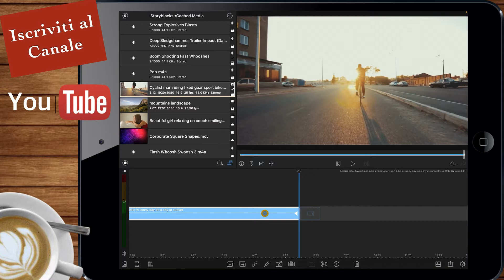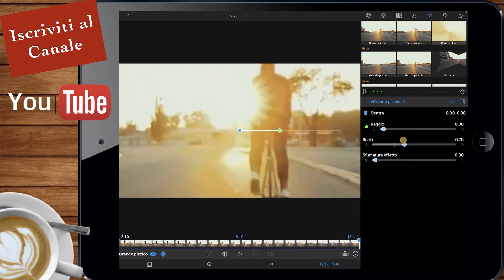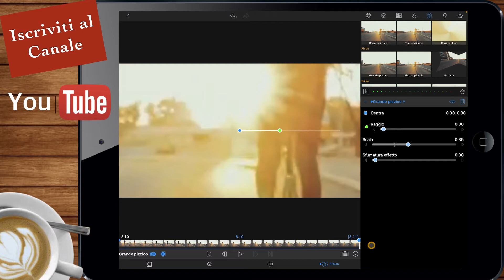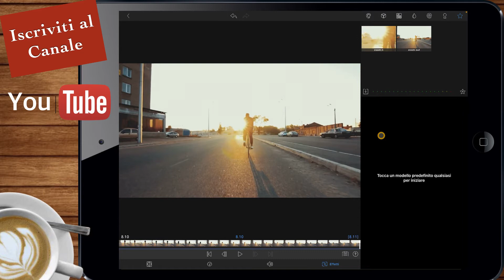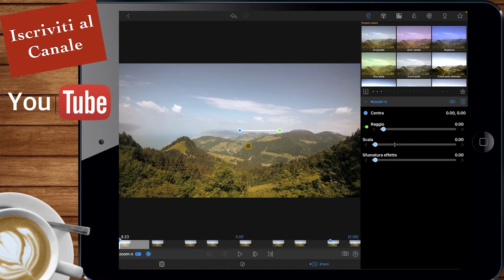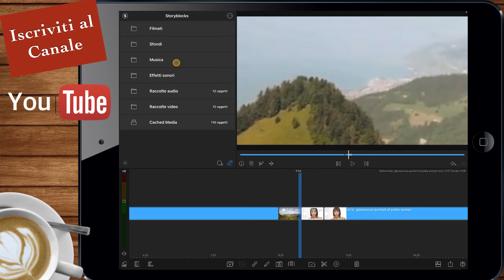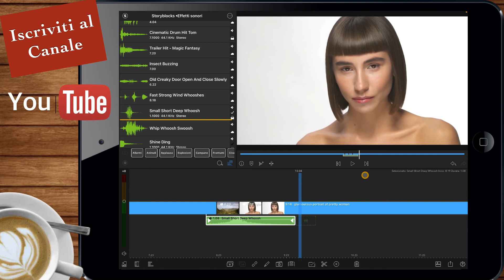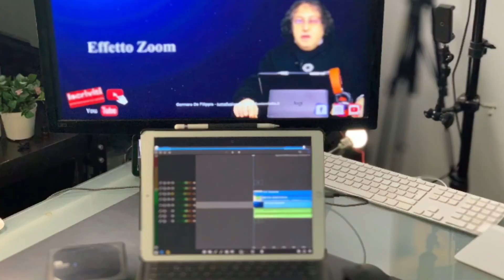LumaFusion Tutorial 19 - Effetto Zoom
Parte da oggi(speriamo) una serie di video dedicati a effetti che si possono realizzare con LumaFusion, applicazione per il montaggio video su sistema iOS.
In questo video vi mostro come creare un effetto zoom tra due clip.

Sostrieni il mio canale accedento al negozio